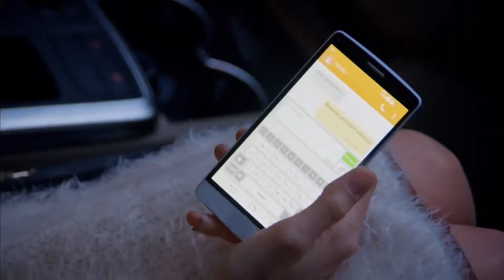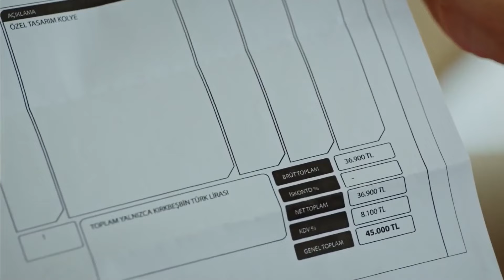Defne Le Arrancó El Collar A Elif | No Te Enamores Escenas Favoritas Del Capítulo 45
Defne Le Arrancó El Collar A Elif - ¡ERA PRECIOSA!

Los actores:
Kahraman: Özcan Deniz
Elif: Hatice Şendil
Defne: Begüm Kütük Yaşaroğlu
Kerem: Gürbey İleri
Yakup: Hakan Meriçliler
Şükran: Goncagül Sunar
Maksut: Serdar Özer